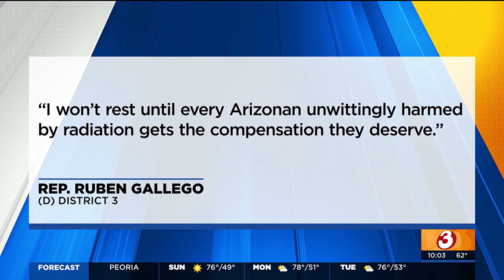Arizona downwinders no eligible for benefits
People in Mohave County have been fighting to be included in the Radiation Exposure Compensation Act. They now fear the chance of that happening is bleak.